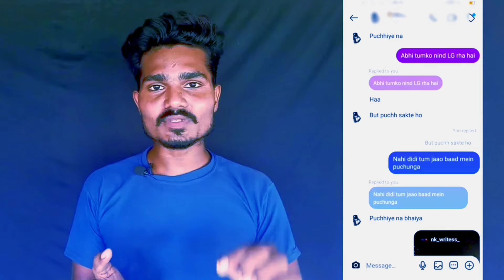Instagram Chat delete kaise kare dono side se | How to delete Instagram messages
Your Queries 👇

Instagram chat delete tamil
Instagram chat delete both side
Instagram chat delete kaise kare permanently
Instagram messages delete both sides
Instagram messages delete all
Instagram messages delete kaise kare
Instagram messages permanently delete